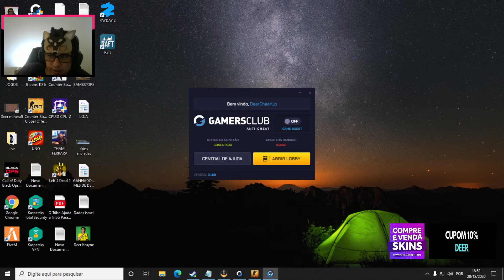deercheerup - 1000 QI, protegendo a yayah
Canal: deercheerup
Categoria: Só na conversa
clipped by cafexxd